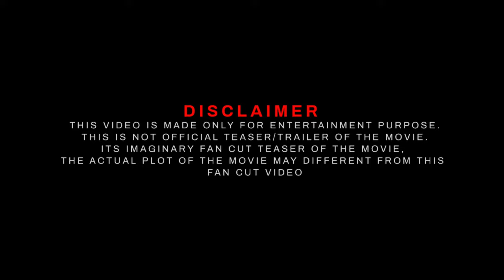I AM LEGEND 2 First Trailer Teaser 2025 | Will Smith | Warner Bros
"I am Legend 2" Watch the thrilling teaser trailer from warner bros and village roadshow pictures

 CREDITS
  1. TRAILER MUSIC BY: @fuzzeke
  2. Music:  @FuzzekeTrailerMusic

Softwares used : Filmora 11 ,Adobe Premiere Pro , Adobe Photoshop.
Edited By: Manu Jackson
Location: India